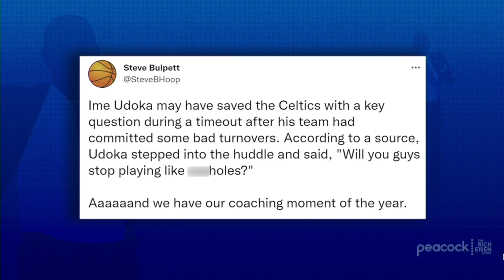“Deeper, Younger, Hungrier” - Rich Eisen on the Celtics’ Edge over the Warriors | Rich Eisen Show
Rich Eisen outlines why the “deeper, younger, hungrier” Boston Celtics are poised for a record 18th NBA title if they keep playing the way they did in Game 3 vs the Golden State Warriors.